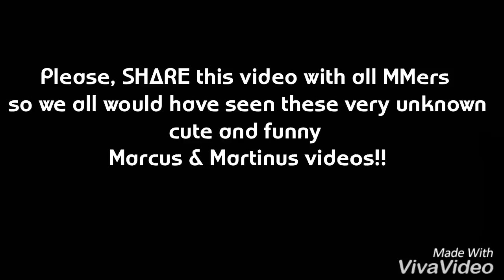MARCUS and MARTINUS UNSEEN FOOTAGE